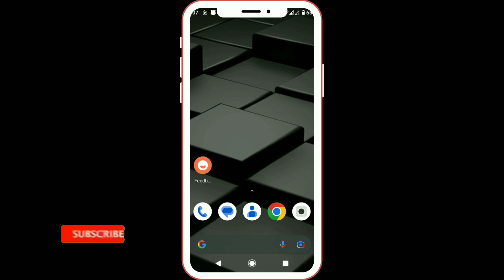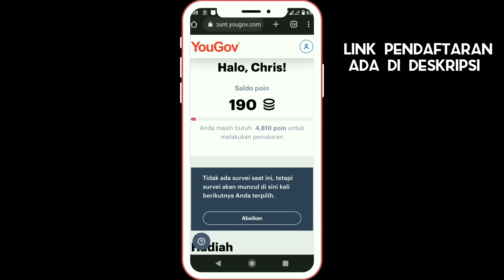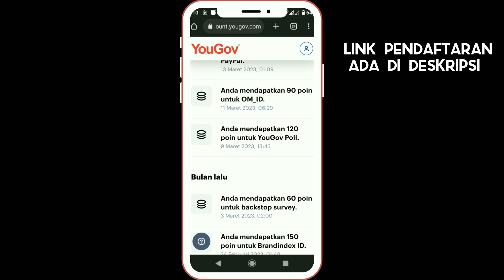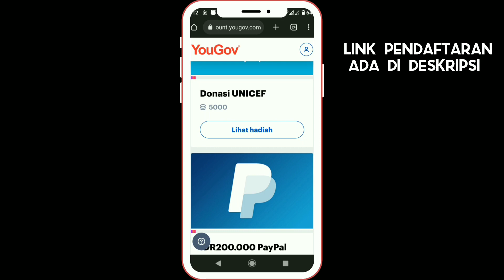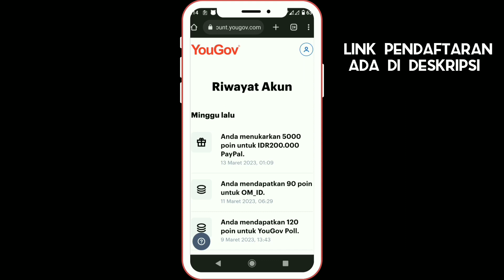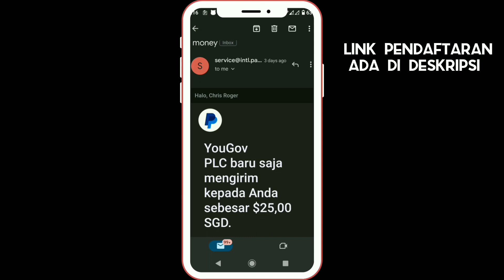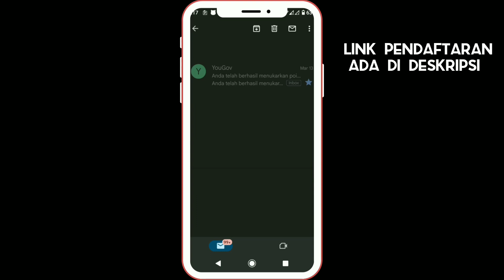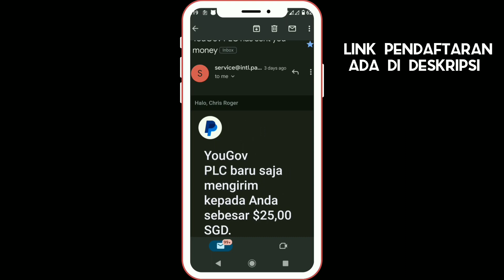CAIR 200RB DARI MENGERJAKAN SURVEY DOANG!! CARA MENGHASILKAN UANG SECARA ONLINE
Yuk langsung disimak aja videonya sampai habis.